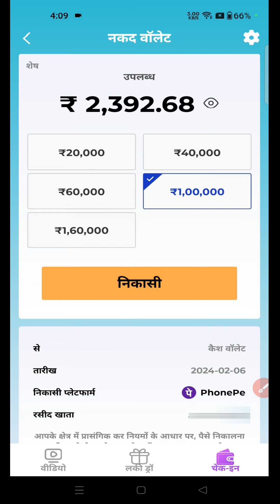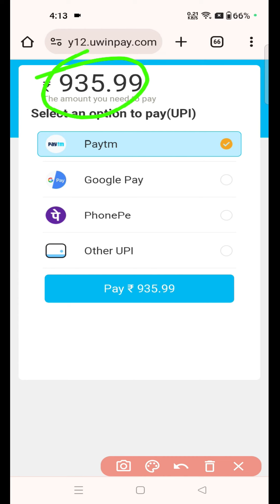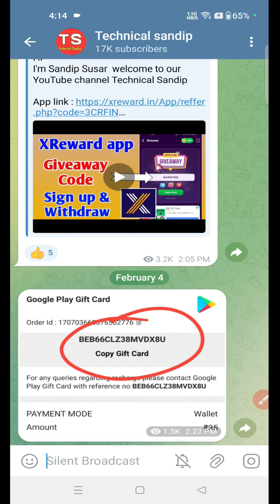Star Tok App Real Or Fake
Hi

Topics discussed
1 Star tok app real or fake